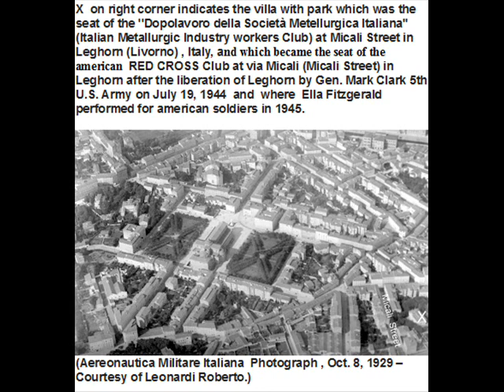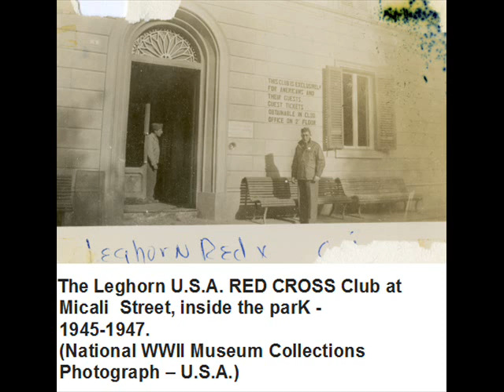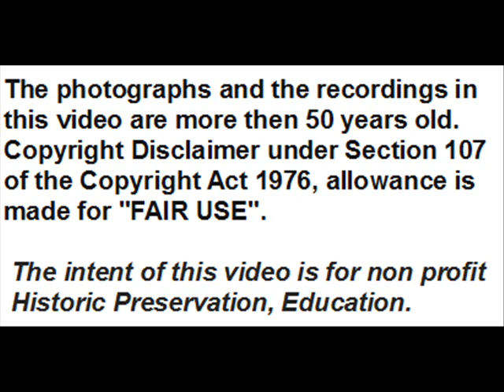Ella Fitzgerald Concert at Leghorn, Italy, during WWII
During the WWII , after entering Livorno (Leghorn), Italy, by Gen.   Mark Clark 5th U.S. Army on July 19, 1944 , Ella Fitzgerald entertained american soldiers at The Red Cross Club at Micali Street in Leghorn on 1945 (for more about club
The setlist of the songs of her concert is unknown and I've found  no photographs  of the show, but only two photographs of the Club, which was placed at  the villa with park at Micali Street in  Leghorn, seat of the ''Dopolavoro della Società Metellurgica Italiana'' (Italian Metallurgic Industry workers Club) .An Orchestra of Leghorn musicians, conducted by Leghorn bandleader and showman Otello Bacci,  also performed .
So in this video I've inserted two her 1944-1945 famous tunesfrom V-DISC  (Victory  Disc) , one is from recording sessions held especially for the V-DISC label and the other is from live cuts from  concerts made by the AFRS  (Armed Forces Radio Service) and then inserted in a  V-DISC.
These are:

00:43 - A Tisket,  A Tasket (Al  Feldman-lyr. Ella Fitzgerald-arr. Van
             Alexander)-voc. Ella Fitzgerald and Members of Cootie
             Williams Orchestra- AFRS-''Jubilee'' show, CBS-Studios,
             Hollywood, April, 1944 - V-DISC  661-B.

02:47 - That' s  Rich (Sy Oliver)-voc. Ella Fitzgerald with Buddy Rich
             and His V-Disc Speed Demons- Columbia-Studios, New York, Oct. 12, 1945-
             first issued on V-DISC  603-A - Mx.  VP 1596, downloaded from  ''Internet Archive'':

In 1945 also Frank Sinatra performed in Leghorn , entertaining ca. 10.000 american soldiers on his USO (United Service Organizations) tour in Leghorn (Livorno), Italy, at piazza Magenta (Magenta square, today della Vittoria square) .  For more see:

MANY THANKS TO MY DEAR FRIEND LEONARDI ROBERTO  FOR HIS  PHOTOGRAPHIC  ADVICE.